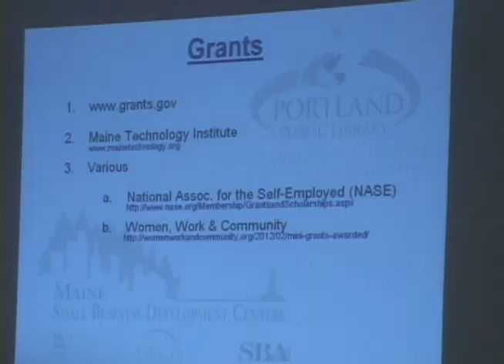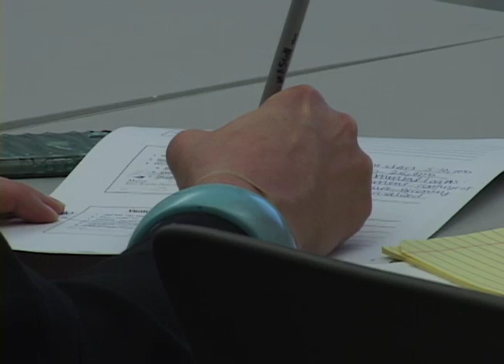Portland Public Library workshop for small businesses.mov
The Portland Public Library held a series of workshops designed to help small businesses, Sonya Durney, Leader of the Business and Government Team, and Josh Saunders, Small Business Development Center, talk about the program.